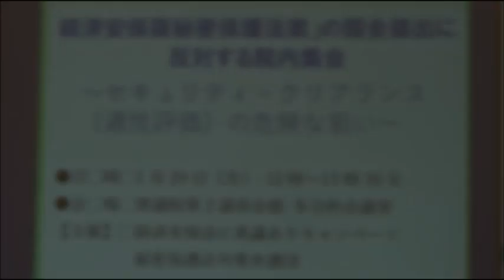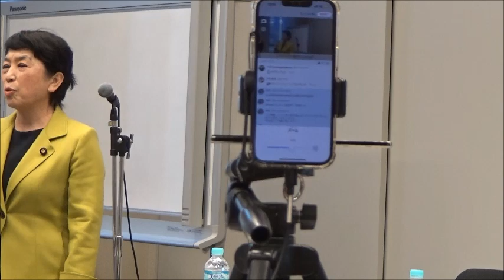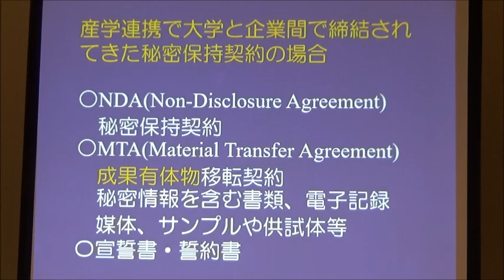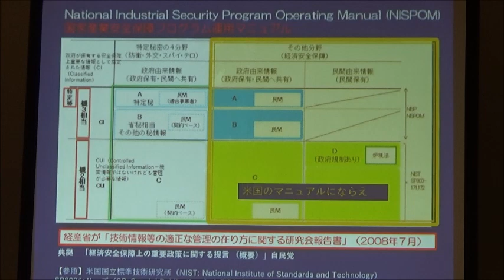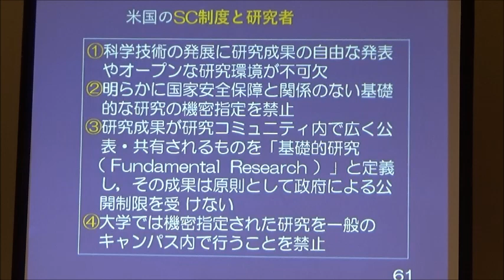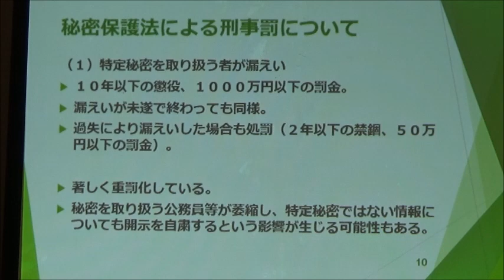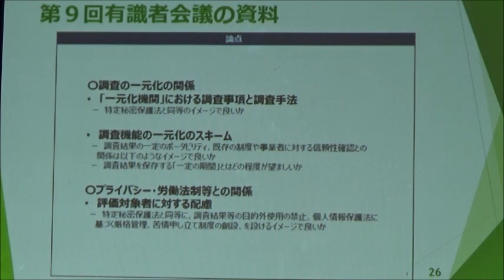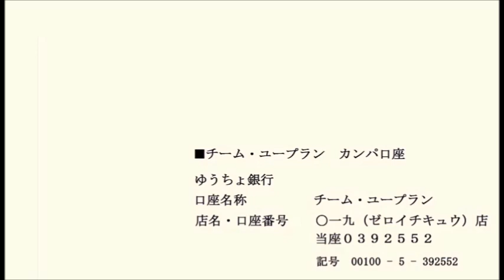20240129 UPLAN「経済安保版秘密保護法案」の国会提出に反対する院内集会 ～ セキュリティ・クリアランス（適性評価）の危険な狙い～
【経済安保法に異議ありキャンペーン、秘密保護法対策弁護団】
2013年12月に秘密保護法が強行採決されてから10年が過ぎました。多くの市民が懸念した通り、言論空間が萎縮し、平和憲法を蔑ろにする軍備拡大が進みました。日本は「新しい戦前」に突入しているかのようです。
2022年に成立した経済安保法は、経済の国家管理・統制を強め、露骨に中国を仮想敵とする戦時立法です。そして政府は、｢秘密｣を扱う資格を定めるセキュリティ・クリアランス（適性評価）を制度化する法案を、この通常国会に出そうとしています。秘密保護法制を経済や研究開発の分野に拡大しようというのです。
政府によって恣意的に「秘密」が設定され、大川原化工機事件のような冤罪事件が多発しかねません。セキュリティ・クリアランスの対象者は、秘密保護法の何倍、何十倍にもなるでしょう。身辺調査によりプライバシー権が侵され、最高10年の重罰を背景に、自由な言動、経済活動、研究が封じられ、人々が否応なく戦争に動員されていくことになります。危険な「経済安保版秘密保護法案」の国会提出を阻止するために、その問題点を共有します。
講師
井原聡さん（東北大学名誉教授）
海渡双葉さん（弁護士）
海渡雄一さん（弁護士）